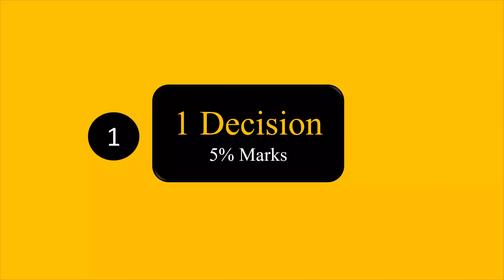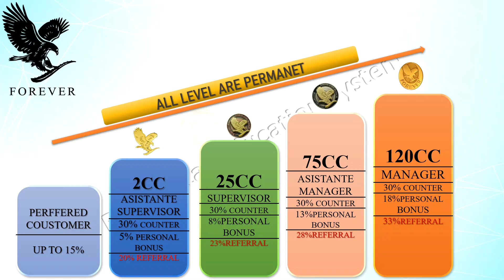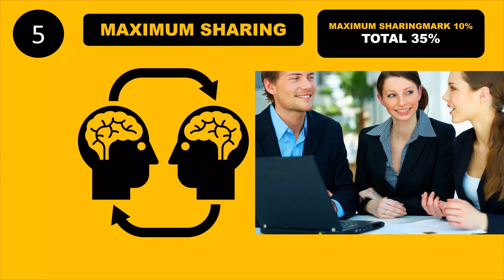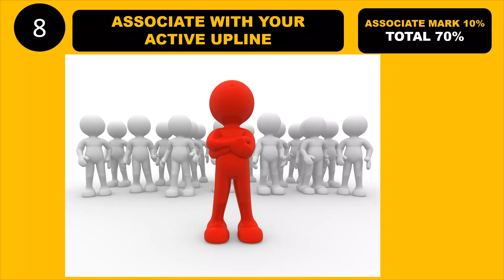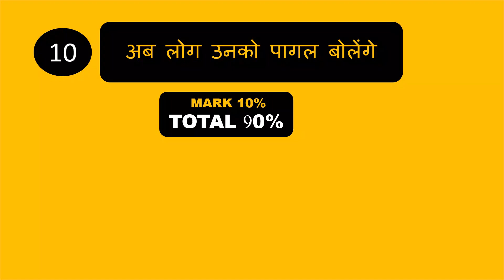FLP में क्यो लोग असफल हो जाते हैं ? It's Very Important For FLP Business